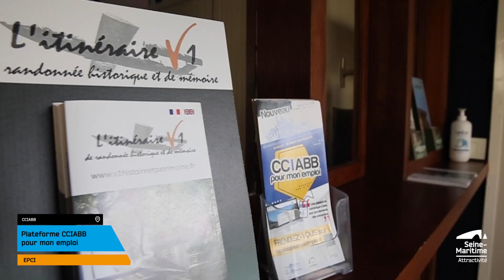CCIABB - Plateforme pour mon emploi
Les Trophées de l’Attractivité® organisés par Seine-Maritime Attractivité visent à promouvoir des initiatives originales et efficaces et à récompenser les collectivités, communes et porteurs de projets qui participent au développement et au rayonnement de la Seine-Maritime.